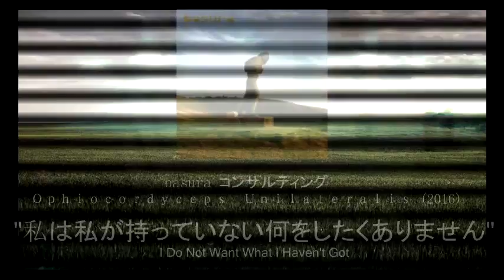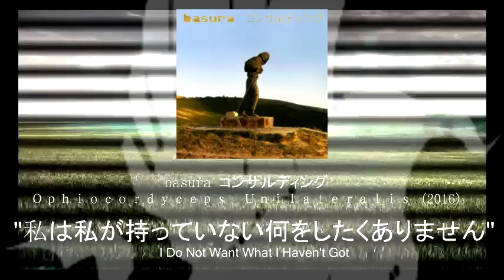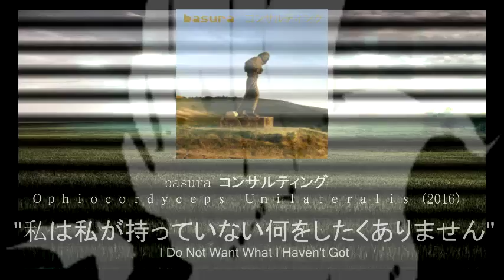basura コンサルティング - 私は私が持っていない何をしたくありません (Audio)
Artist: basura コンサルティング
Title:  私は私が持っていない何をしたくありません
Album: Ｏｐｈｉｏｃｏｒｄｙｃｅｐｓ  Ｕｎｉｌａｔｅｒａｌｉｓ (2016)
Label: Mantecora Records

MANTECORA RECORDS SELECTED VÍDEOS

[solo a scopo di intrattenimento - non profit]

Experimental, Electronic, Vaporwave, Vapordisco, Turntablism